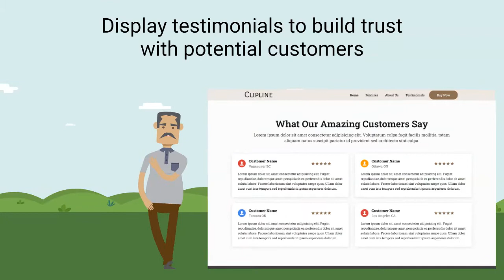Clipline - Startup Website Template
Welcome Clipline to our growing family of startup website templates! This template is perfect for early-stage startups selling unique products